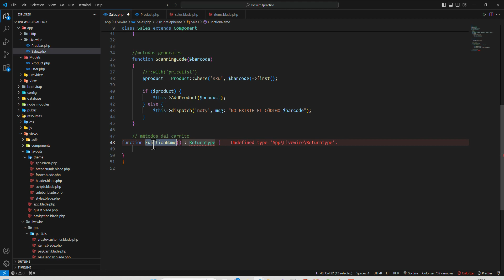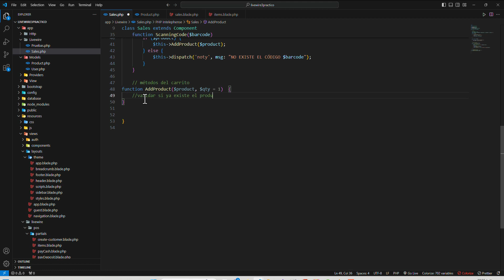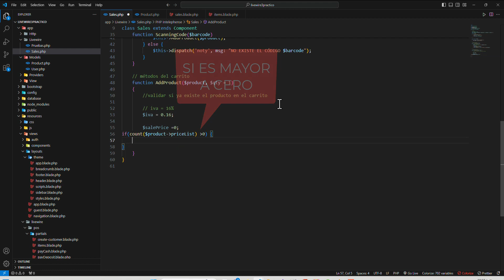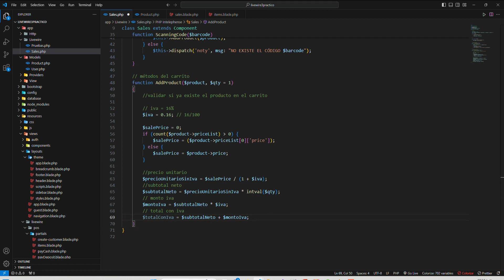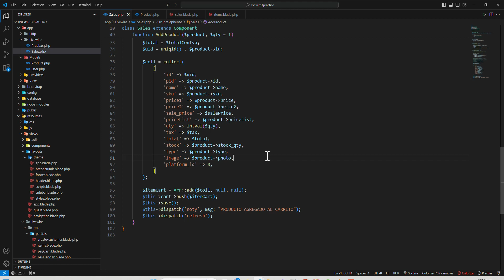Métodos Carrito AddProduct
Únete a la nueva comunidad